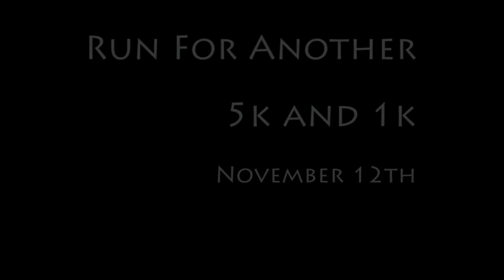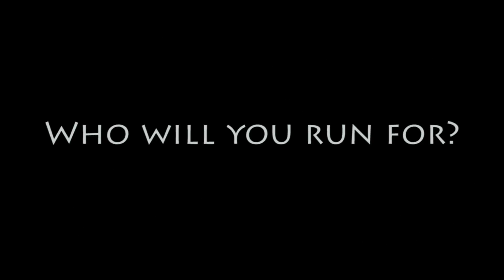Runforanother 2016 v2